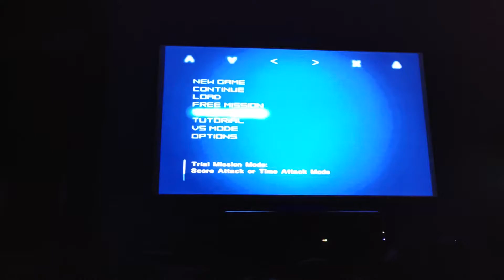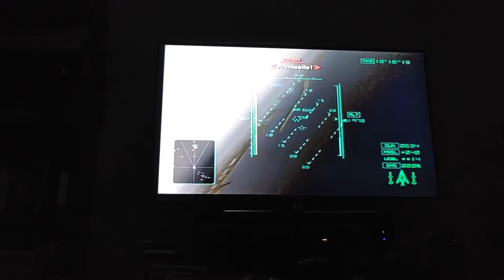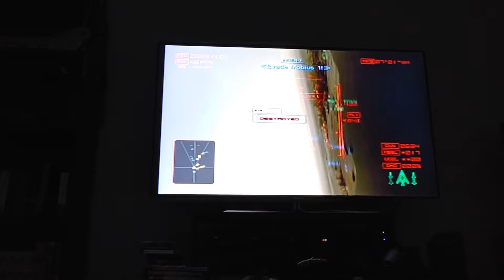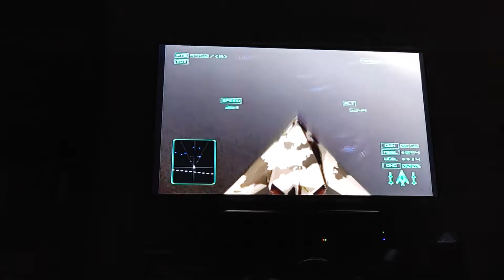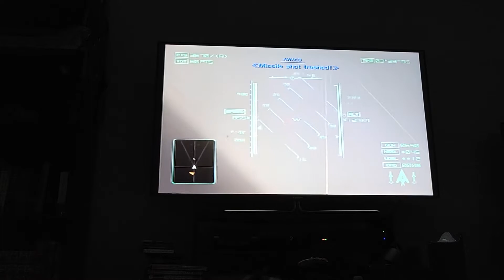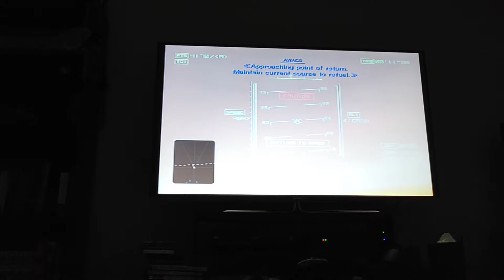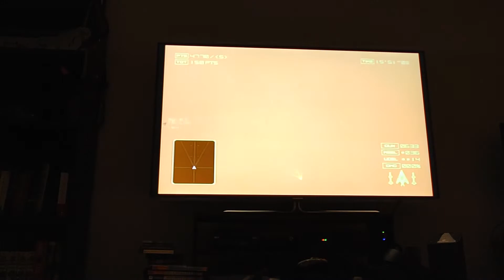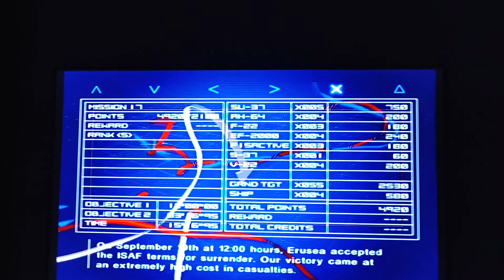Ace Combat 4 Farbanti Ace difficulty with F-117a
Dedicated to Highway because I am his favorite YouTuber. Did this because I wanted to see how difficult this mission would be with the F-117 because I made Twitch user DarkCygnusVII beat Farbanti with it. Somehow managed to get a S rank and take no damage on Ace difficulty. I also need to get a capture card, so enjoy phone gameplay.